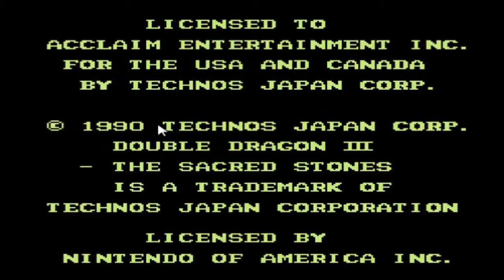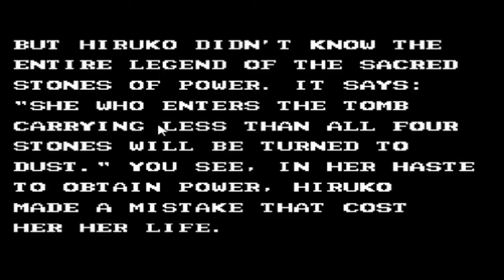Double Dragon 3 Nes HD [LongPlay]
Uno de los juegos de la NES de Nintendo que mas recuerdo es este Double Dragon 3

La historia es que un año después del rescate de Marian y la derrota de los Shadow Warriors, Marion vuelve a desaparecer.

una anciana llamada Jiruko le indica a los hermanos Lee las pistas para buscarla alrededor del mundo, al igual que Double Dragon II, la historia se desarrolla mediante pantallas de texto entre escenas.

También andamos en Taringa !